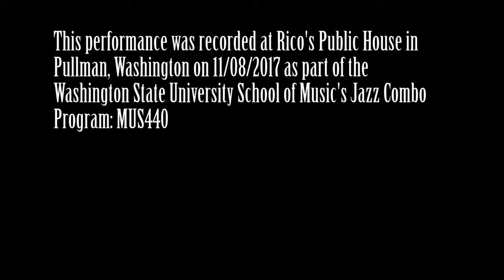Room Temperature: Comin' Home Baby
KJEM's Program Manager Preston Snyder (Piano) performing Ben Tucker's Comin' Home Baby with his group Room Temperature. The performance was recorded at Rico's Pub in Pullman WA.